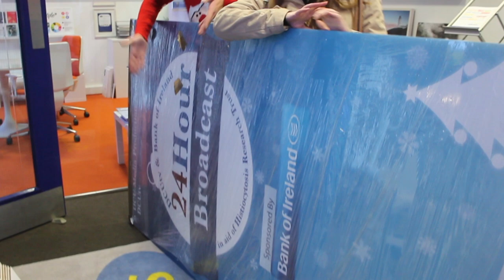Behind the scenes - The quest for the broadcast poster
Earlier on in the day, Aisling, Darragh and Tomas go on a quest to collect the MPS poster. Here's some exclusive footage.